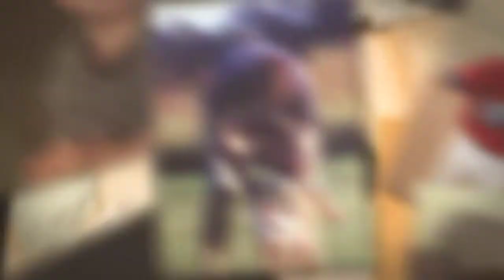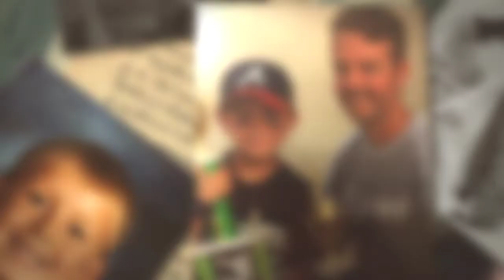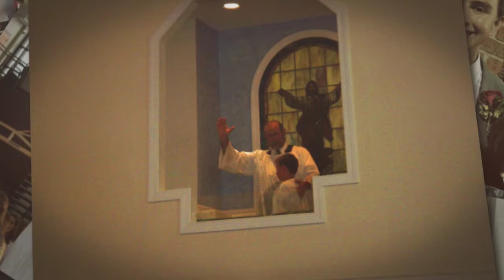Trevor's Graduation Slideshow